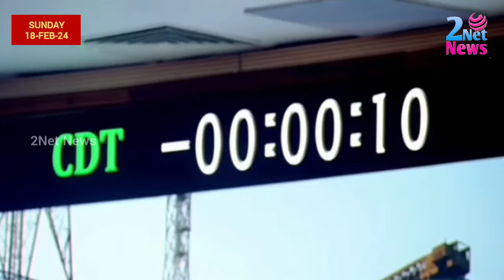കാലാവസ്ഥാ പ്രവചനം ഇനി എളുപ്പവും കൃത്യവും; അത്യാധുനിക ഉപഗ്രഹം വിക്ഷേപിച്ചു • Insat 3DS Launching • 2N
ഇന്ത്യയുടെ അത്യാധുനിക കാലാവസ്ഥാ ഉപഗ്രഹമായ ഇൻസാറ്റ് 3 ഡി എസ് വിജയകരമായി വിക്ഷേപിച്ചു. കാലാവസ്ഥാ പ്രവചനത്തിന് ഇനി കൂടുതൽ കൃത്യതയും വേഗവും സാധ്യമാകും.

News Live
Kerala wether update
kerala rain
kerala cyclone
kerala weather news malayalam
kerala weather news
Lockdown kerala news
Info nation
global media
weather forecast kerala today malayalam
weatheringthesto rm inersama
weatheringwithyouhindi dubbed
keralanewslive24 news asianet news asianet news live
24 news live
global media
quiz and facts